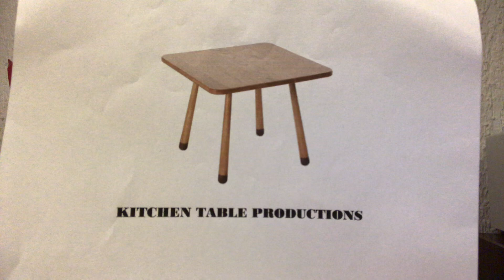Thanksgiving Dinner is Coming